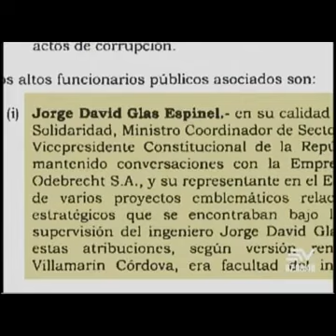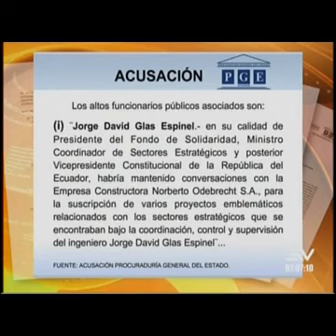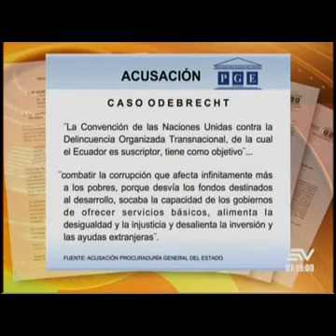2017-10-04, Ecuavisa, Procurador, Acusación Particular, Caso Odebrecht